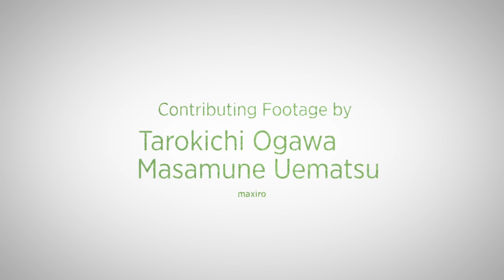Matcha: An Ippodo Story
Directed and Produced by Michael McAteer
Director of Photography Kristoffer Brearton